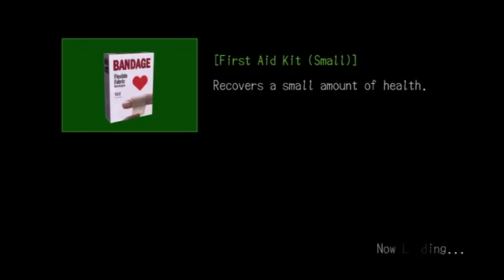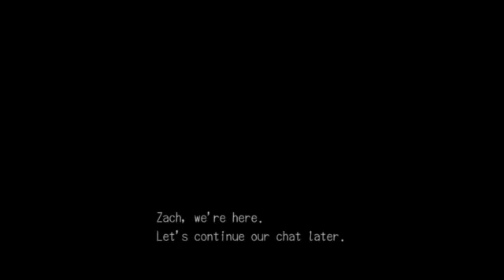Deadly premonition pt 38 stakout gone bad